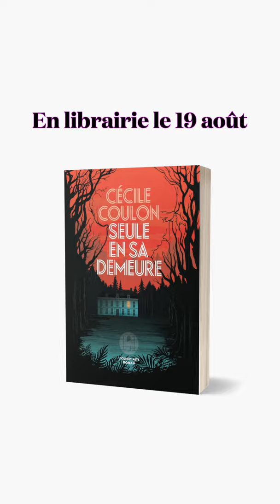ICONOSTORY | "Seule en sa demeure", Cécile Coulon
Rentrée littéraire | Éditions de l'Iconoclaste